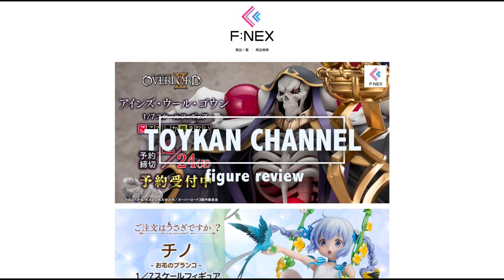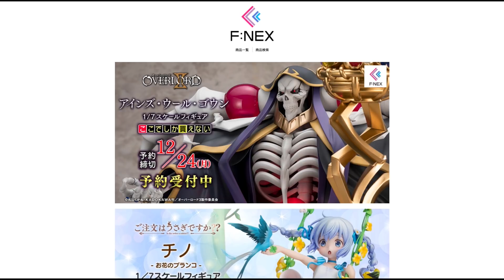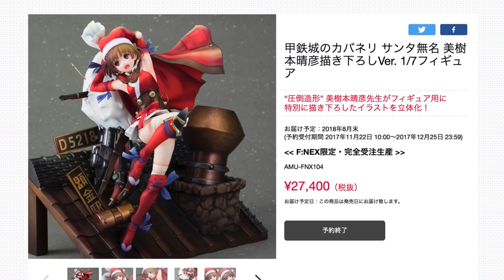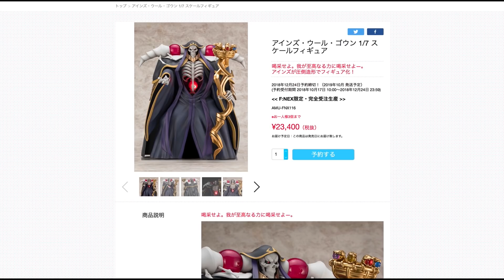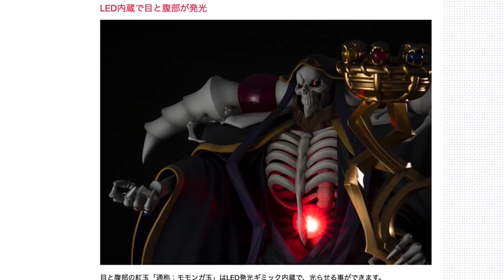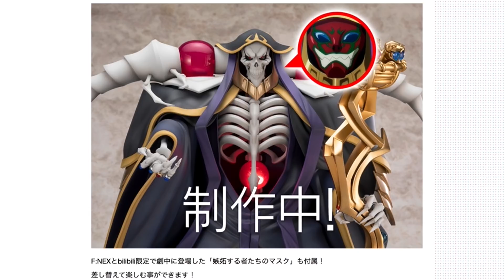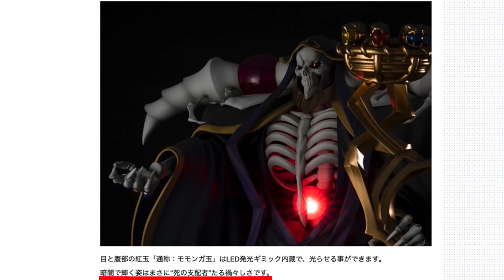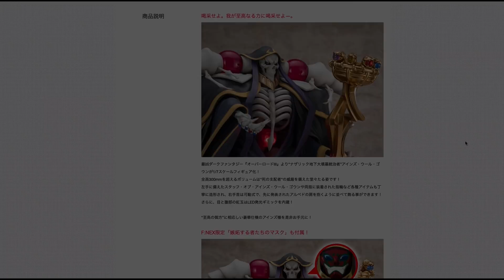アインズ様がついに予約開始！【オーバーロード アインズ・ウール・ゴウン 1/7 スケールフィギュア】F:NEX限定・完全受注生産 OVERLORD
■紹介したフィギュアの購入先リンク↓
アインズ・ウール・ゴウン

ーーーーー★ーーーーー

フェネクスから現在予約受付中の、アインズ・ウール・ゴウンのフィギュア紹介動画です。